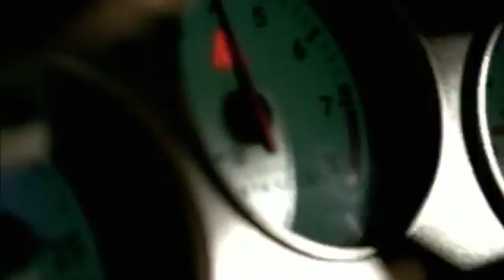Lindsay Lohan - First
Lindsay Lohan - First (Official Video)